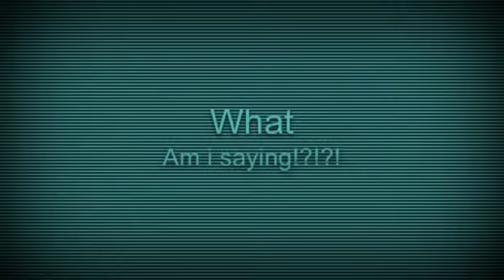Stampy's Silly Sentence Challenge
My attempt

Failed